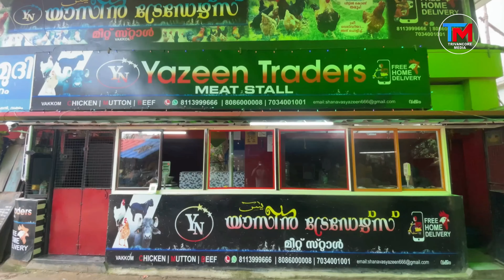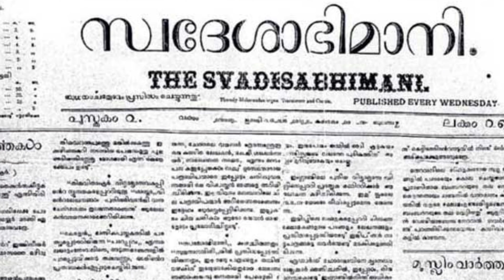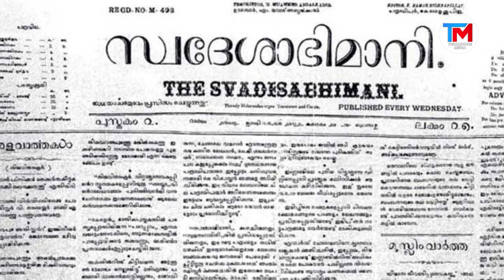ദിവാൻ ഭയപ്പെട്ടിരുന്ന ഗ്രാമത്തിന്റെ ചരിത്രവും ചോദ്യങ്ങളും | VAKKOM KHADAR | RS NISHAD